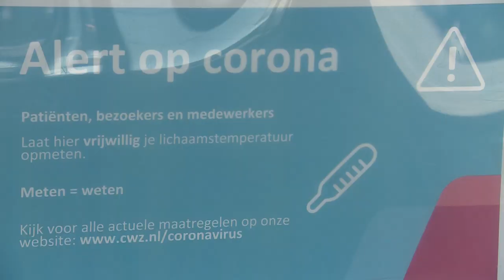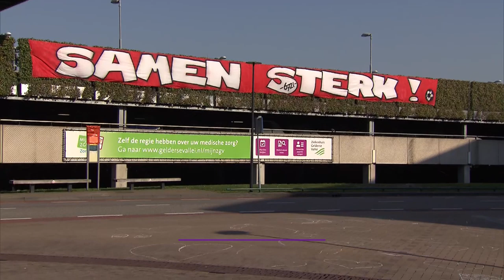VLOG 5 | Strijd tegen corona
APELDOORN - Op de IC in de Gelre Ziekenhuizen lukt het arts Anke Kröner niet om een band op te bouwen met patiënten. Dat komt omdat ze bijna onherkenbaar zijn. Verpleegkundige Janine heeft daarentegen een goede bekende uit het dorp als patiënt. En dan komt het opeens wel heel dichtbij.
Afscheid van je moeder nemen terwijl je zelf ook nog in het ziekenhuis ligt. Verpleegkundige Janine heeft ze bij elkaar gelegd. 'Ze hebben elkaar vastgehouden en elkaar bedankt'